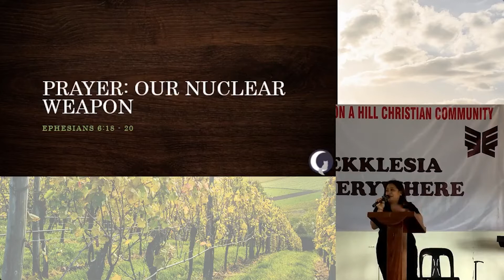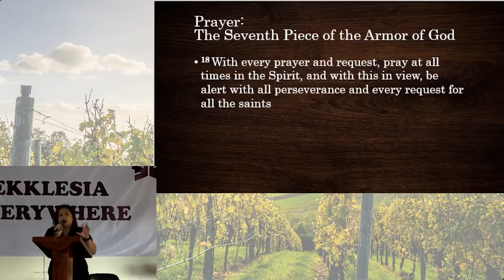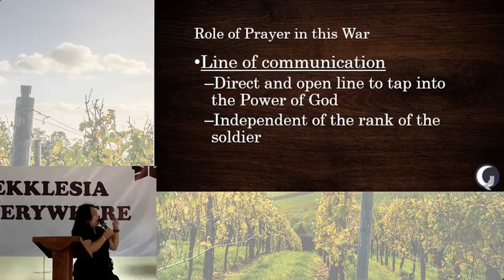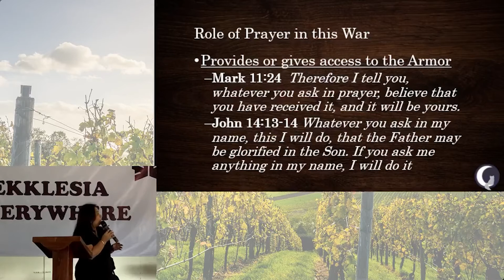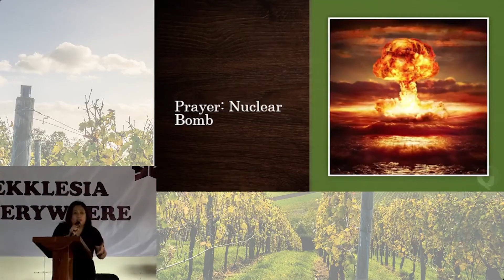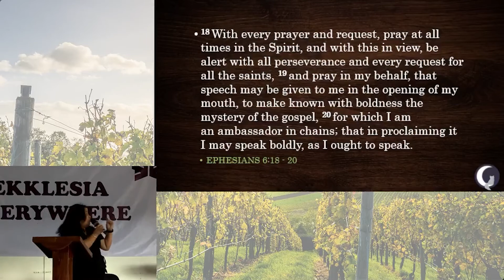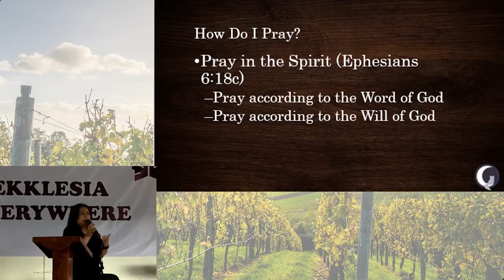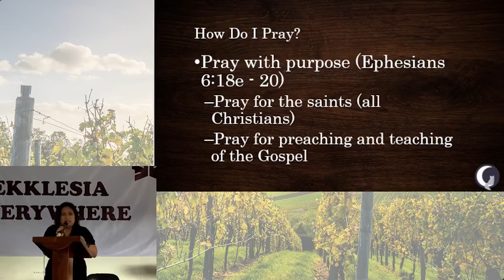Bawat Pamilya, isang Ekklesia June 21, 2022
8 o'clock habit

Bawat Pamilya, isang Ekklesia
June 21, 2022